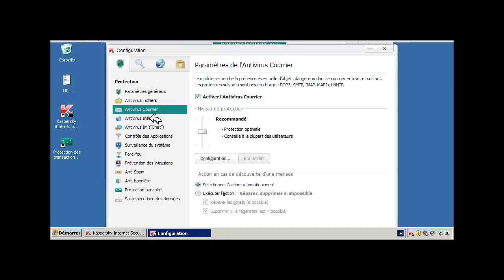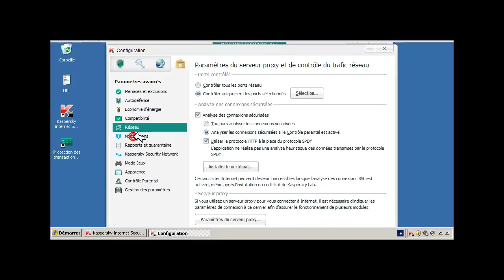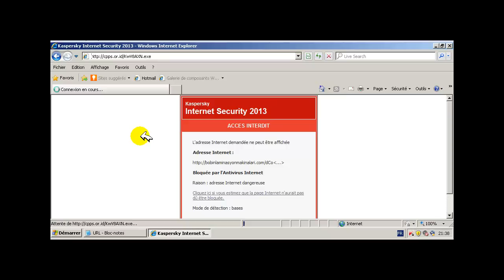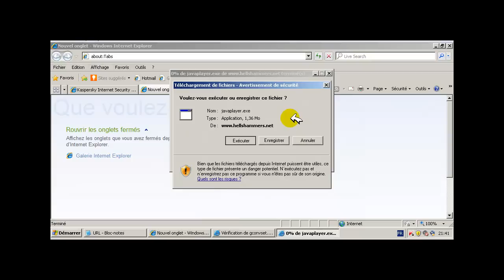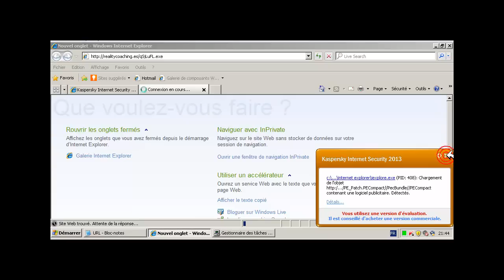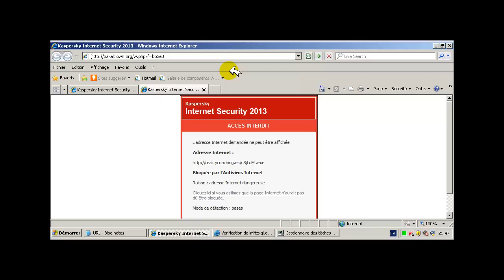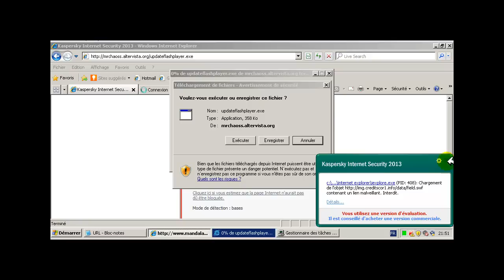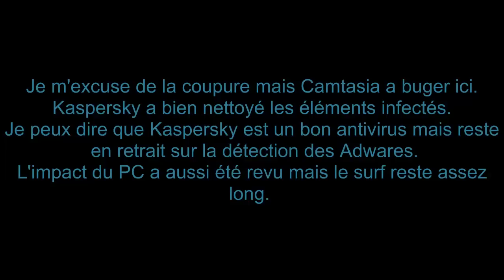Kaspersky Internet Security 2013